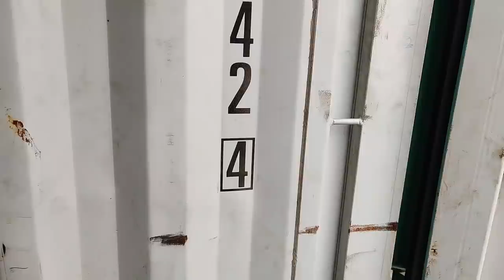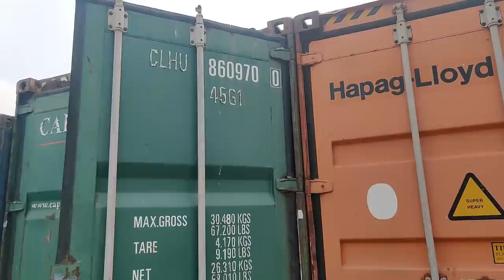Live Customs Auction ICD TKD | Wine Alcohol Containers Auction | Online Bidding | AC, Tyres, Alcohol